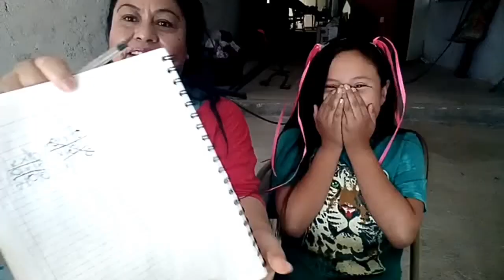jugando gato con castigo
y comparte